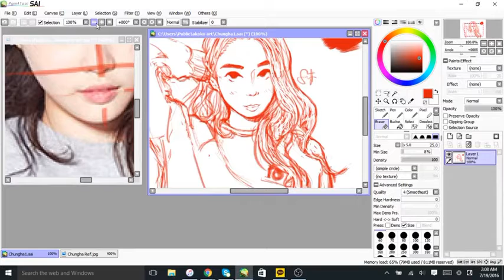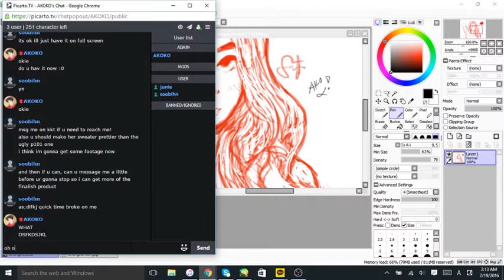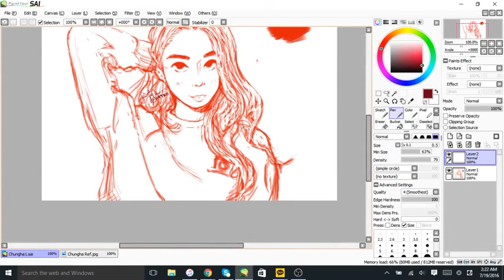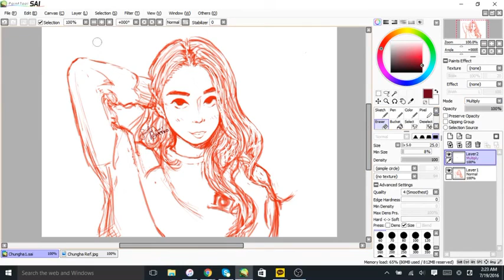Kim Chungha I.O.I Speedpaint (1/2)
The song used in the first half fron 0:00 to 3:30 is Fingertips from the show Produce101 in which Chungha participated in. The second half is the song Crush by I.O.I.